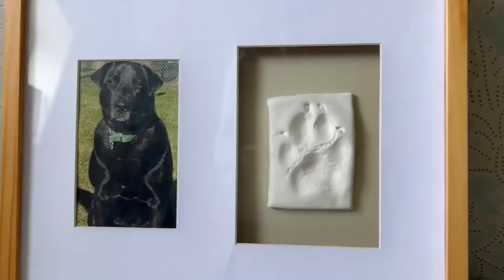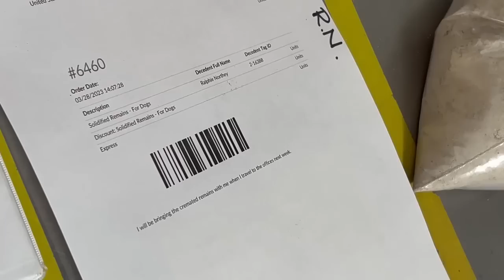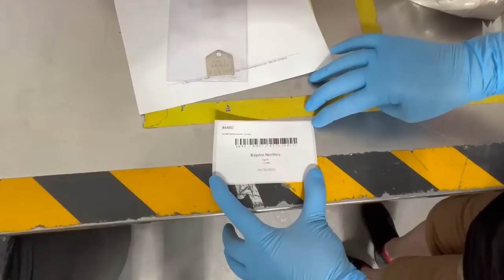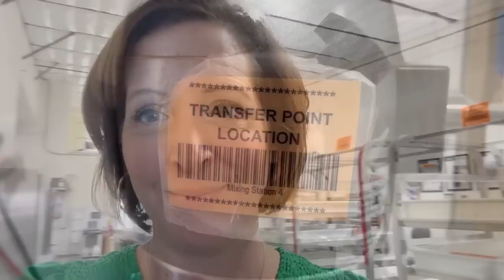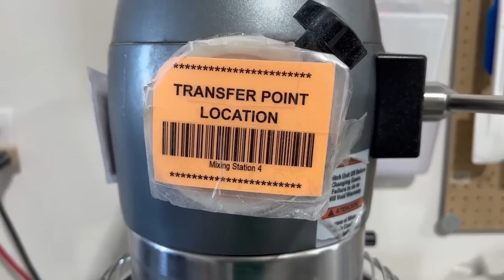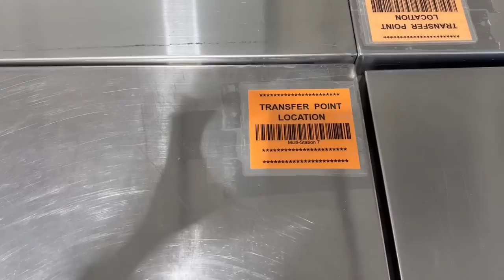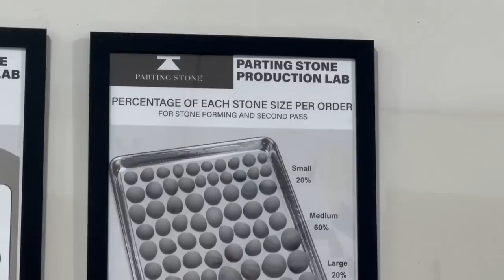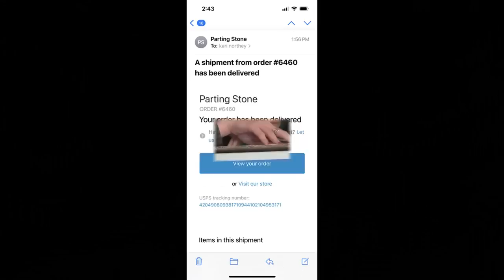Turning My Dog's Cremated Remains into Parting Stones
Kari the Mortician took her dog's cremated remains to Parting Stone in New Mexico. They turned his remains into a beautiful box of custom stones. Check out the process and when the stones arrived back to Kari.